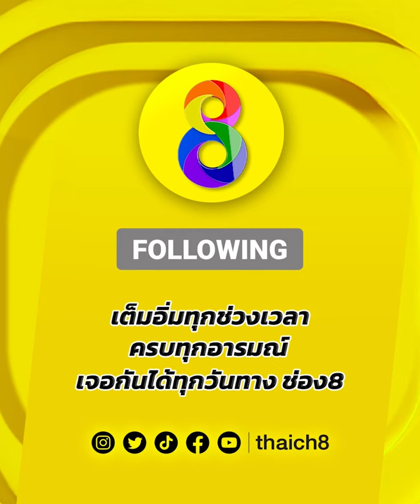สาวไทยต้านไม่ไหว..เจอเข้าวงในสุดโหด | Muay Thai Super Champ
🥊สาวไทยต้านไม่ไหว..เจอเข้าวงในสุดโหด

มวยไทยSuperChamp ทุกวันอาทิตย์ เวลา 19.00 น. ทาง